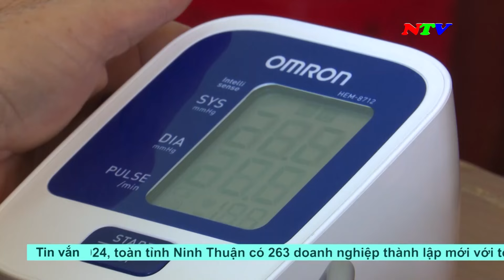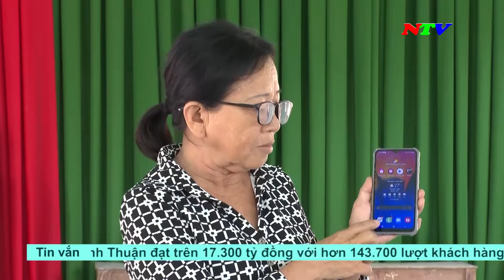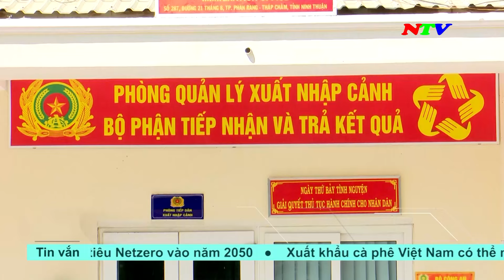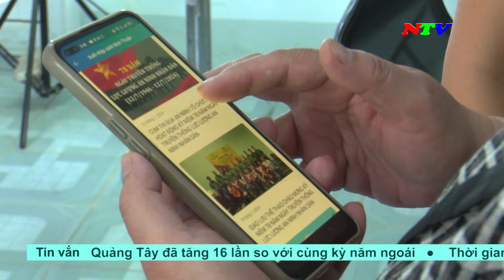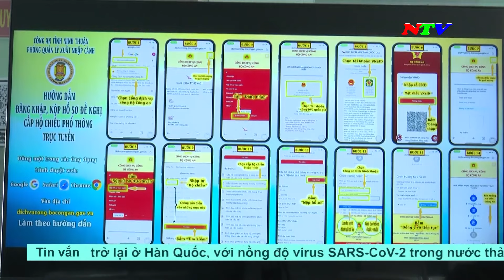Thời sự 19h45 - 19/8/2024 | NTV